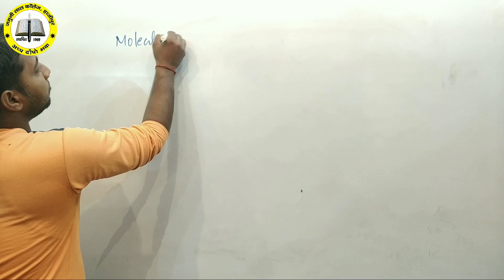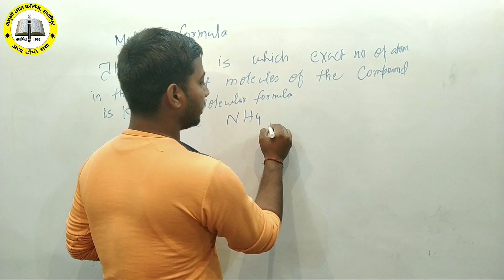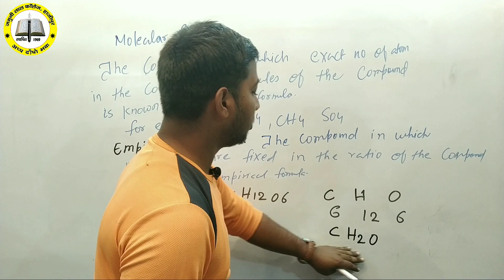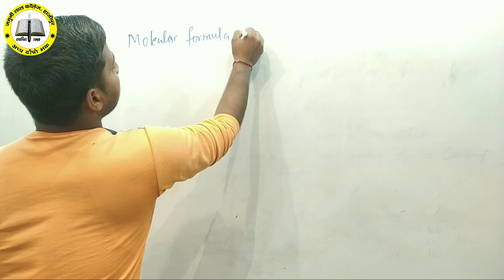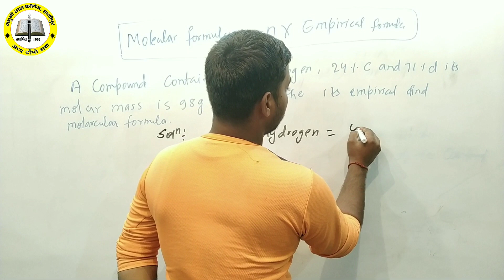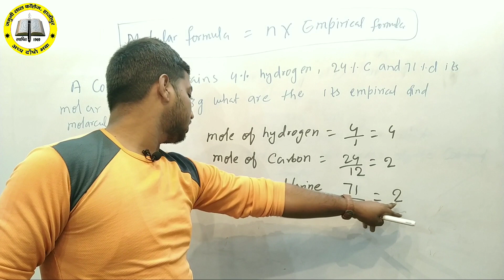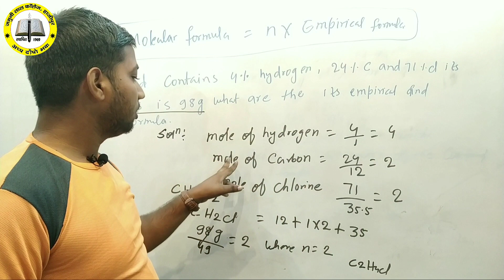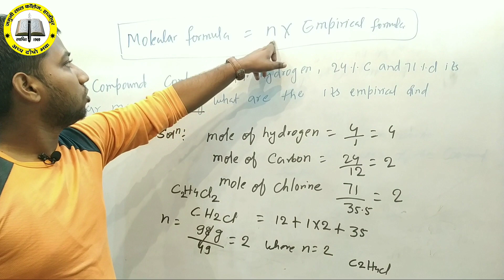MOLECULAR AND EMPIRICAL FORMULA AND QUESTION